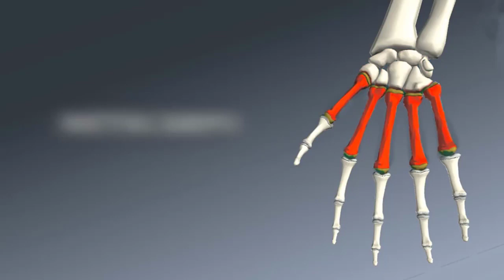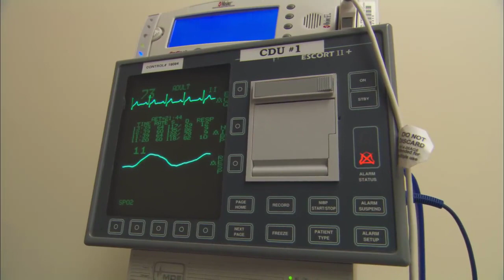AVISPAS ASESINAS la picadura más DOLOROSA del mundo CONOCE el VENENO mortal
el riesgo de que la vespa mandarina se extienda por el continente, ha infundido el terror en la comunidad científica. Un miedo que comparten también los apicultores y expertos de la costa este, quienes consideran que la expansión del insecto por el territorio estadounidense es inevitable.

pista musical de la biblioteca de audio de youtube